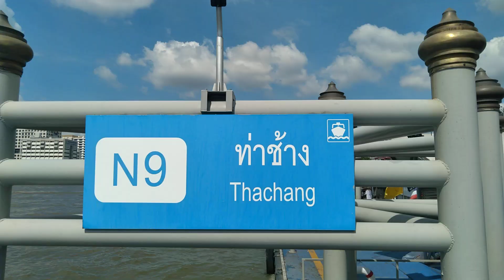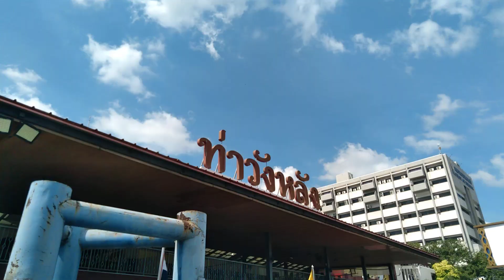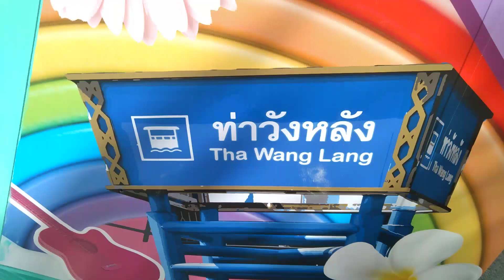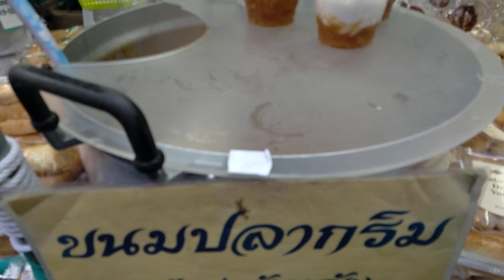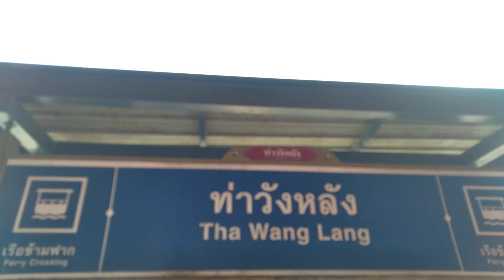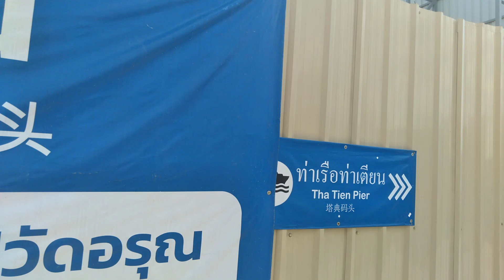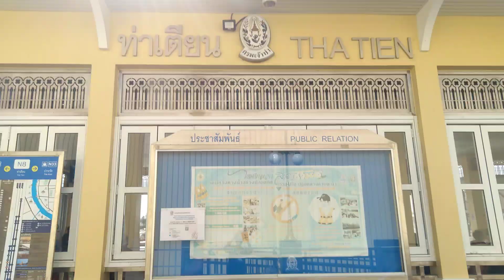นั่งเรือข้ามฝั่งแวะเดิน "ตลาดวังหลัง" มาอิ่มไปกับของกินอร่อยๆ & อาหารหลากหลาย Wang Lang Market